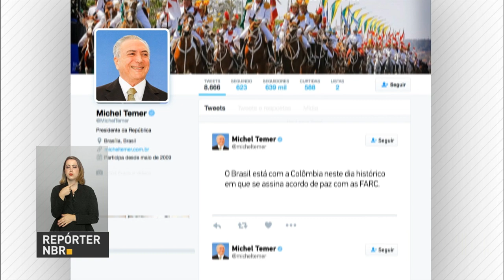Receita Federal notifica empresas devedoras do Simples Nacional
REPÓRTER NBR 19H - 26.09.16: Nesta segunda-feira (26), a Receita Federal notificou micro e pequenas empresas que possuem débitos com a Receita Federal e a Procuradoria-Geral da Fazenda Nacional. Essas empresas tem 30 dias para regularizar a situação e evitar serem excluídas do regime tributário Simples Nacional. E mais: balança comercial brasileira registra superávit de R$ 690 milhões na quarta semana de setembro.